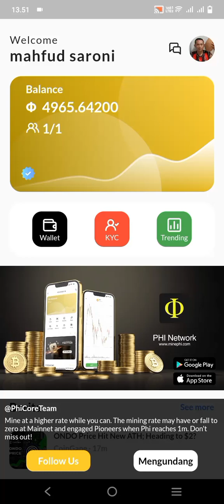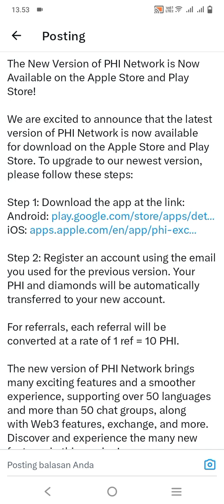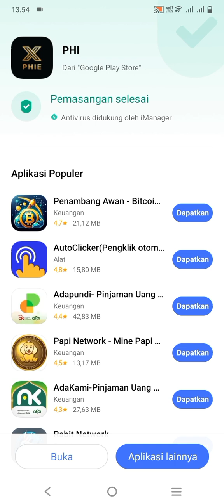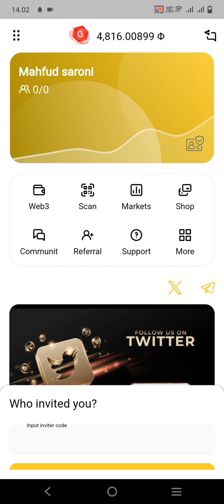PHI EXCHANGE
👉100 % KEPUTUSAN ADA DI TANGAN ANDA
👉50 %CUAN /50 %ZONK
👉SILAHKAN DYOR DAN RISET MANDIRI
👉SARAN MAIN GRATISAN AJA

👉KODE REFFERAL 👇👇👇

SARONI79